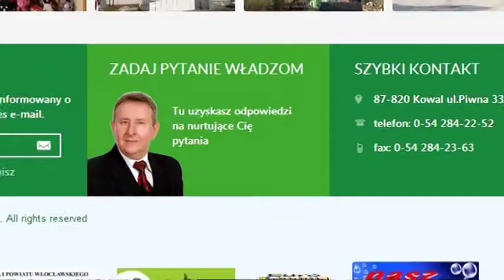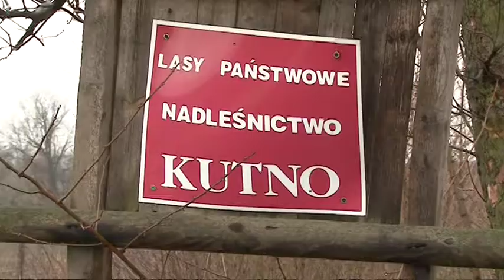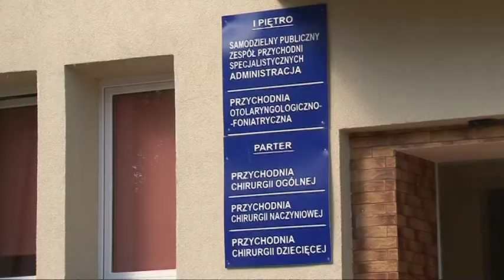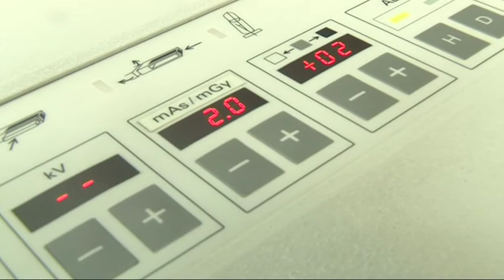Tydzien w powiecie 09 04 2014